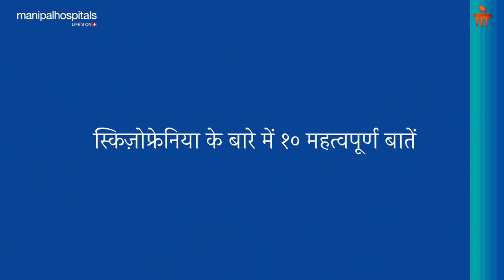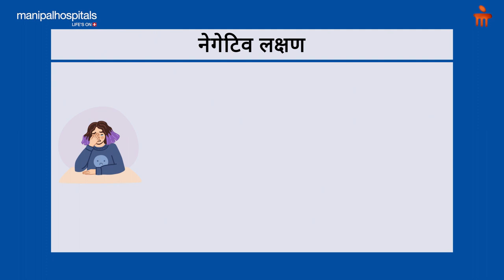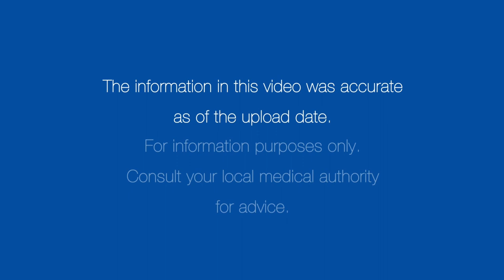स्किज़ोफ्रेनिया के बारे में दस महत्वपूर्ण बातें। | Manipal Hospitals India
स्किज़ोफ्रेनिया का मरीज भी एक आम जीवन जी सकता है। स्किज़ोफ्रेनिया के बारे में दस महत्वपूर्ण बातें कौन सी हैं, बताएंगे मणिपाल हॉस्पिटल, बैंगलुरु से, डॉ. हर्षा।